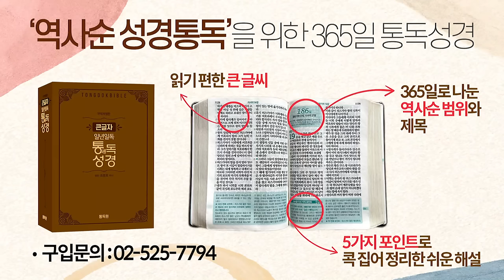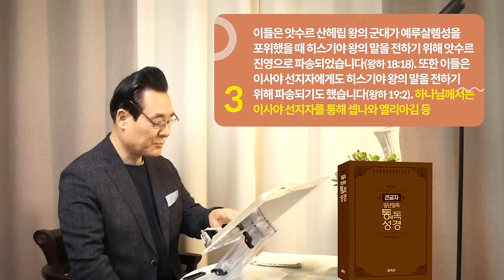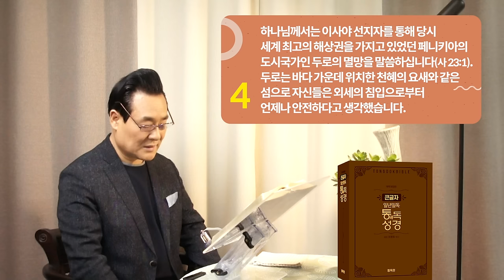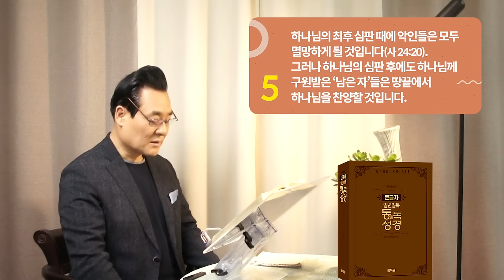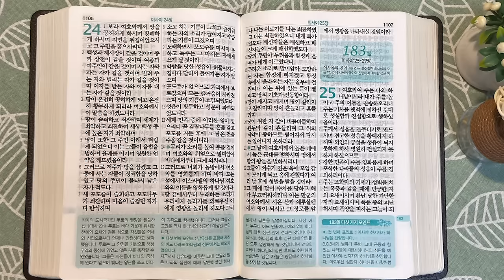역사순 통독성경 182일 | 하나님께서는 바벨론 제국을 남유다를 치는 막대기로 사용하십니다 | 이사야 21-24장 | 세계적인 신학자 통박사 조병호의 성경통독